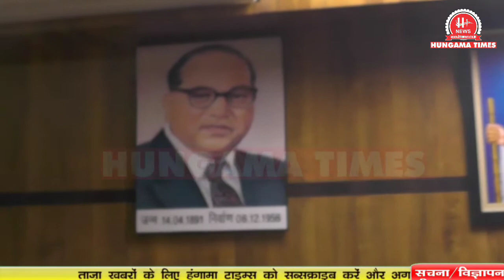उप्र सिंधी अकादमी कार्यालय में की गई प्रेस कॉन्फ्रेंस उद्देश जागरूकता अभियान || Hungama Times